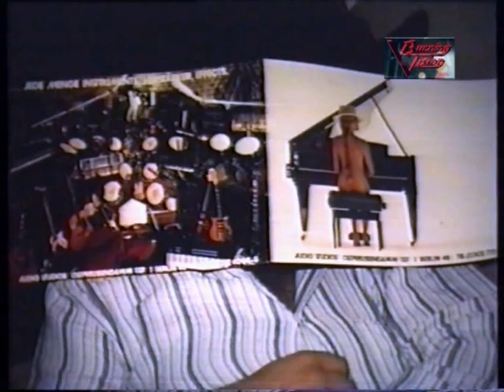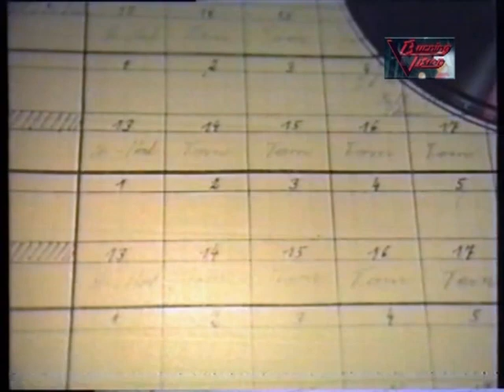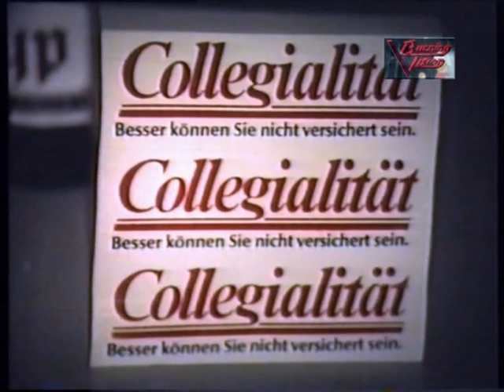Burning Vision - Faith in Music (Photovision Version)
Record Production (Achtung - es sind Steuersignale der damaligen Diapräsentation zu hören und eventuelle Tonunterbrechungen wegen Bahnwechsel der Diashow)!